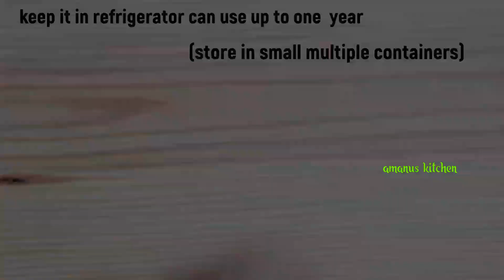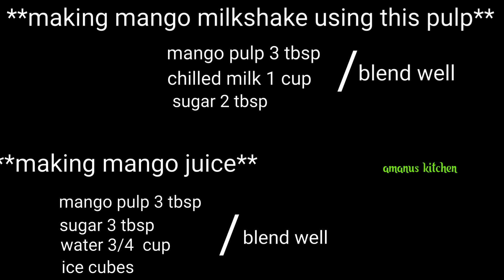How to make Homemade mango pulp store for one year|how to store mango pulp for long time|amanus kitc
# howtomakemangopulp